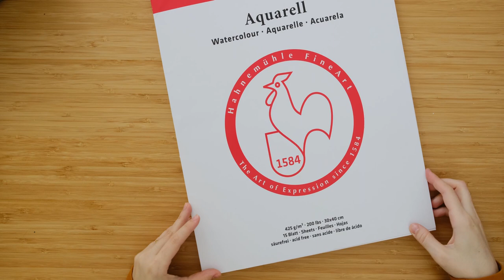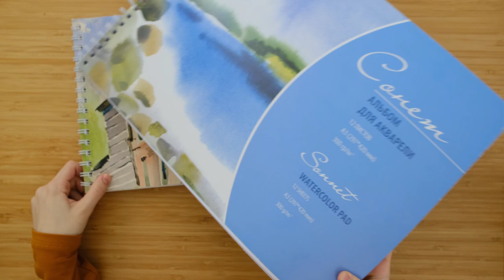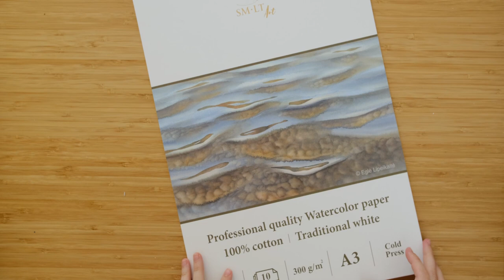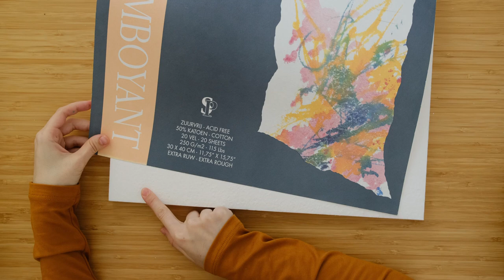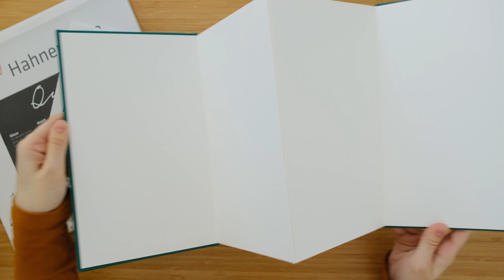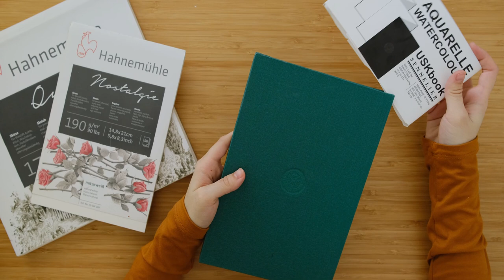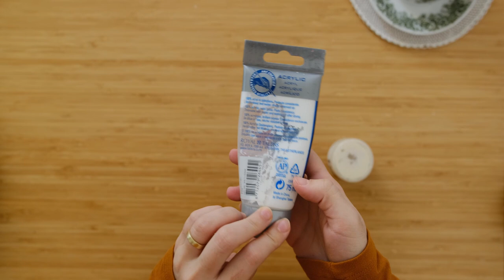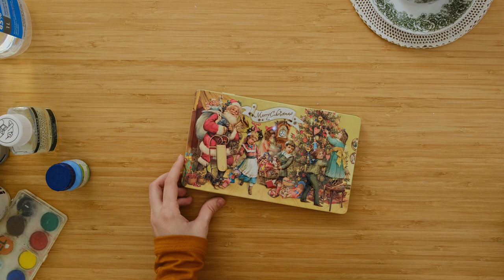Ilustrație. CU CE? - partea a doua | Alexia Udriște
Partea a doua din selecția de materiale testate, iubite, uitate, din ultimii ani. Vă voi vorbi despre hârtiile mele favorite pentru acuarelă, dar și despre creioane sau linere speciale.

Produse pomenite în video:

Artline liner
Graph it brush pen
Sakura KOI brush pen
Staedtler triplus liner
Staedtler pigment liner
Staedtler triplus color
Standardgraph tec pen
Rotring Ink Pen
Kuretake color liner
Artine Fine
Artline Stix brush marker
Copic
Winsor&Newton pigment marker
Ecoline brush pen
Sakura paint marker
Molotow marker
Ikea marker set / raionul pentru copii
Cretacolor
Cretacolor Artist Studio
Koh-I-Noor
Faber&Castel
Hahnemühle Anniversary cold pressed
Reflex Aquarelle Torchon cold pressed
Sonnet
Sennelier Academie cold pressed
Smiltains cold pressed
Hahnemühle Bamboo
Arteza
Shut
Fabriano
Hahnemühle Nostalgie
Hahnemühle Quattro
Sennelier USKBook
Jaquard
Liquitex acrylic Ink
Koh-I-Noor
Darwi acrylic paint
Art Creation acrylic paint
Flow acrylic paint
Sennelier Brush Cleaner
Mustash alcool pentru vopsea acrilică
Schmincke masking liquid
Adel
Giotto tempera
Ikea vopseluri / raionul pentru copii
Ikea pensule / raionul pentru copii
Schmincke universal fixative aerospray